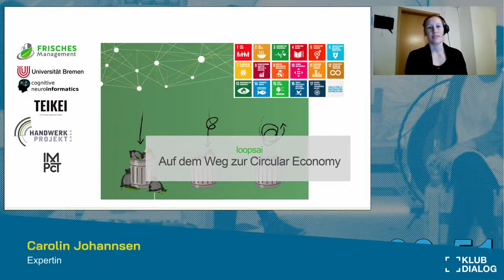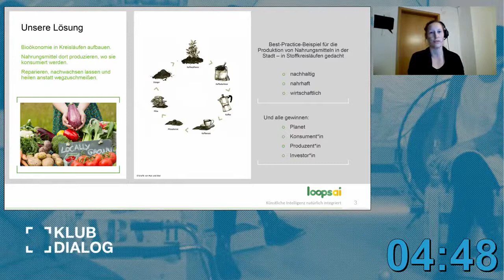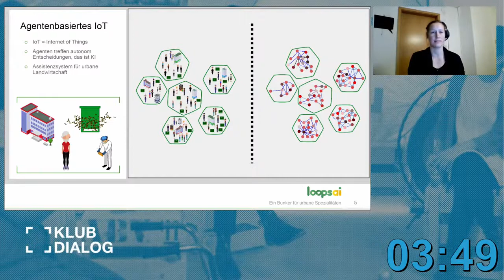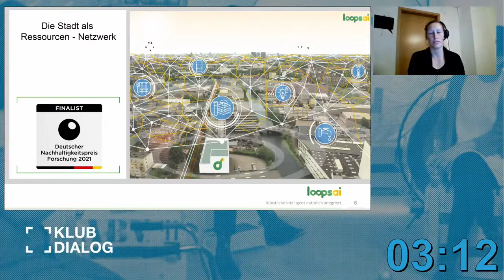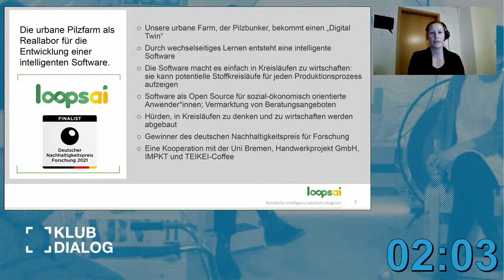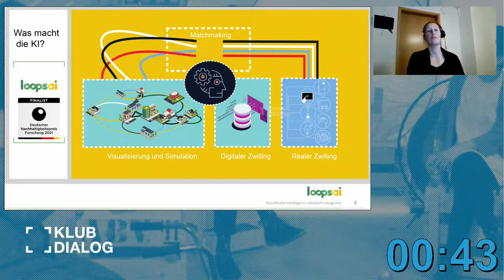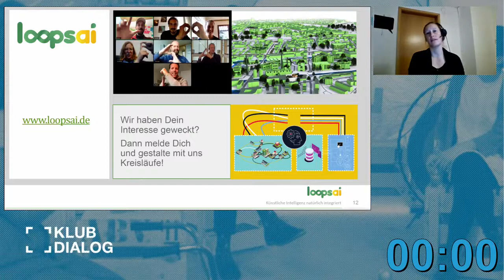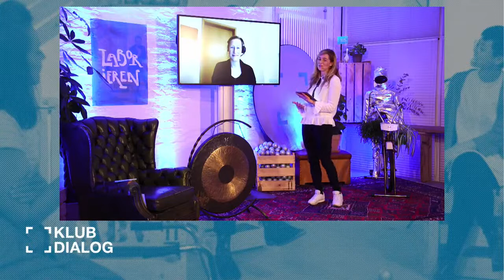Carolin Johannsen KLUB BÜHNE #55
Carolin Johannsen: loopsai

Kreislauf statt Sackgasse. Was reinkommt, muss auch wieder raus? Sicher – aber statt Ressourcen nach einmaligem Gebrauch einfach wegzuwerfen, lassen sie sich auch maximal effektiv nutzen. Man muss nur wissen wie. Um Kreisläufe zu identifizieren und Hürden für eine ressourcenschonende Nutzung zu minimieren, baut loopsai an einer Open-Source-Software. Mit KI-optimierten Stoffkreisläufen ermöglicht sie ein nachhaltiges Wirtschaften. Damit die KI schnell lernt, braucht sie ein großes Mitmach-Team. Also? Willkommen im Kreislauf!